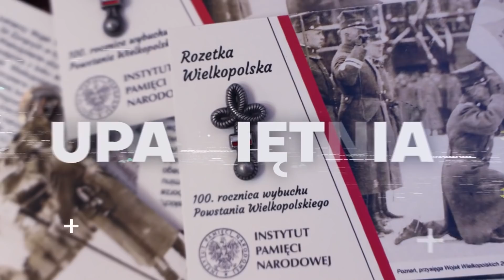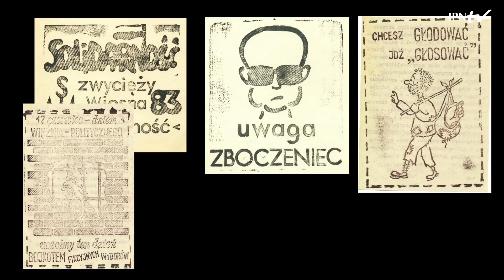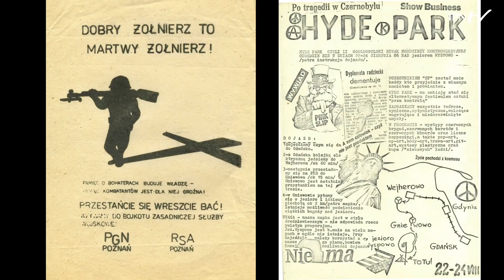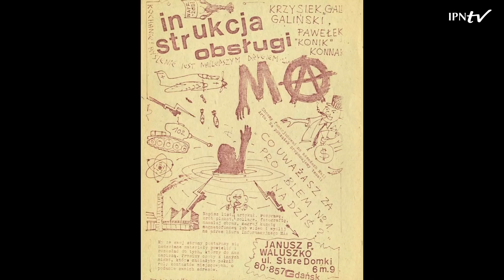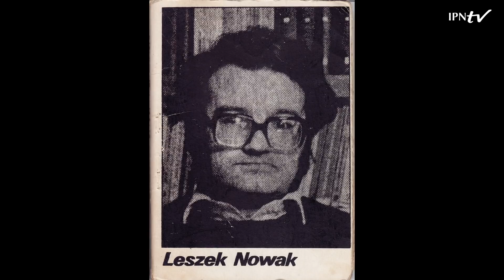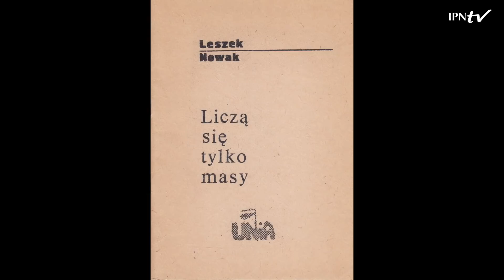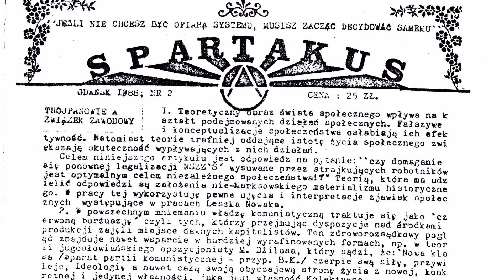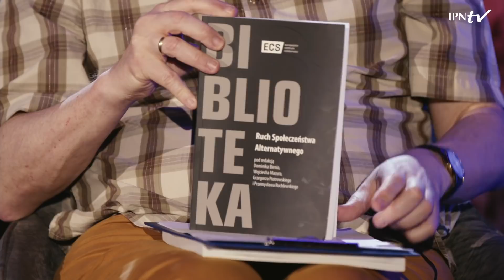Anarchiści w PRL-u [DYSKUSJA ONLINE]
📺 OGLĄDAJ i DOWIEDZ SIĘ ▶ Czym był Ruch Społeczeństwa Alternatywnego i jakie były jego ideowe inspiracje❓ Jakie były najważniejsze formy działania ruchu anarchistycznego w Polsce i jego miejsce na polityczno-ideowej mapie opozycji antykomunistycznej w l. 80. XX w.❓ Co pozostało z ruchu anarchistycznego obecnie❓

👥  Na ten temat rozmawiać będą:
▪  prof. dr hab. Krzysztof Brzechczyn z Oddziałowego Biura Badań Historycznych IPN w Poznaniu i Wydziału Filozoficznego UAM,
▪  dr hab. Radosław Antonów z Katedry Doktryn Politycznych i Prawnych Wydziału Prawa, Administracji i Ekonomii Uniwersytetu Wrocławskiego,
▪  dr Grzegorz Piotrowski z Europejskiego Centrum Solidarności,
▪  Zbigniew Stybel, uczestnik Ruchu Społeczeństwa Alternatywnego.

✊  Ruch Społeczeństwa Alternatywnego powstał w czerwcu 1983 r. w Gdańsku. We wrześniu 1983 roku wyszedł pierwszy numer „Homka”, który nieregularnie wydawany było do końca okresu PRL. Wiosną 1984  r. RSA zainicjowało powstanie Porozumienia Grup Niezależnych „Wolność”, które na terenie Trójmiasta organizowało rozmaite akcje protestacyjne, np. zatrzymanie oficjalnego pochodu 1 maja 1985 r. zakończone starciami z Milicji Obywatelskiej i siłami porządkowymi.

ℹ  Jedną z bardziej znanych inicjatyw RSA było propagowanie odmowy służby wojskowej w Ludowym Wojsku Polskim. Pod koniec lat 80. XX w. grupy anarchistyczne powstawały w wielu miastach Polski. Od czerwca 1988 r. koordynacji działalności anarchistycznej podjęła się Międzymiastówka Anarchistyczna, a od lata 1989 r. Federacja Międzymiastówki Anarchistycznej.